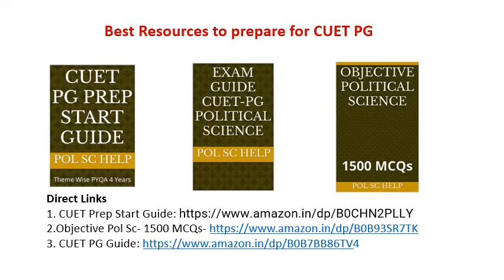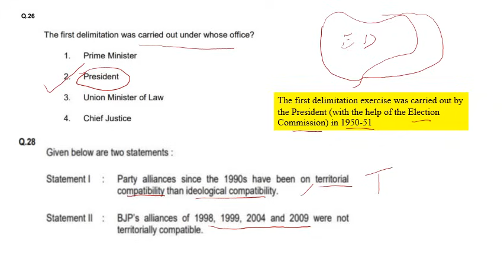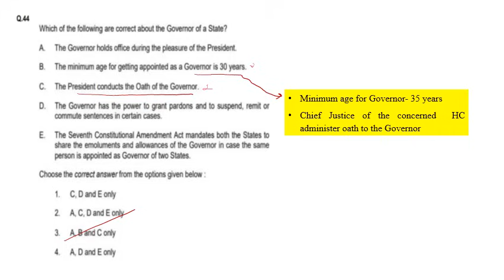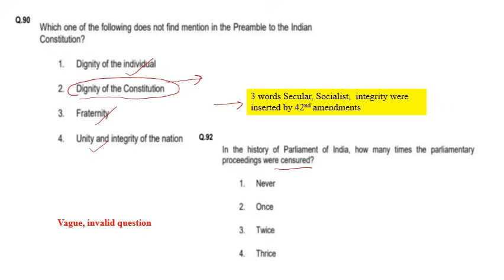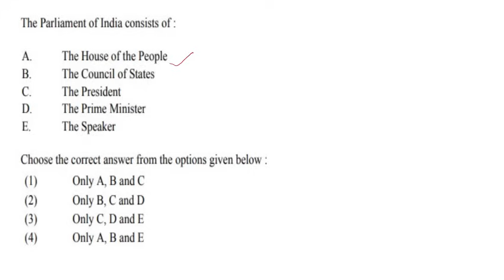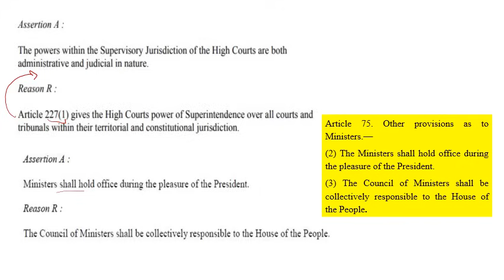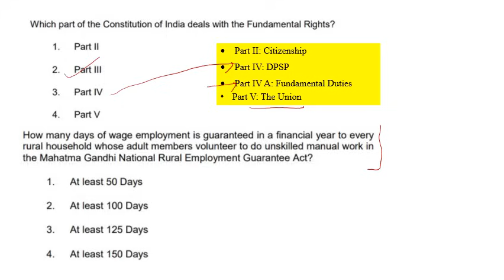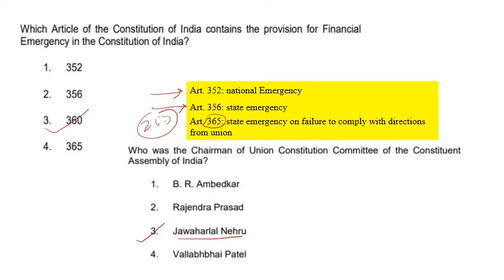CUET PG 2024: Theme wise Past 3 Year's Paper Analysis : Political Science- Indian Polity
This is part  of the video series on Theme wise Past Three Year's Paper Analysis of CUET PG Political Science-2023, 2022 and 2021 papers. This video analyses Past year's questions on Indian Polity
with of addl. Info., tip & tricks.

1.Objective Pol Sc- 1500 MCQs
2.Exam guide for Entrance test
3. CUET PG Guide